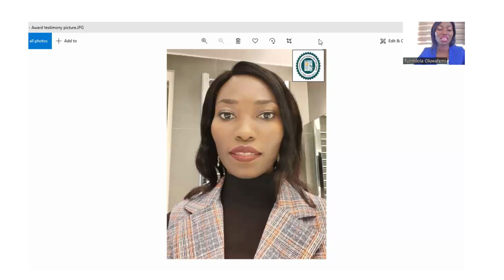Mrs. Funmilola Oluwafemi, National Space Research and Development Agency, Best Researcher Award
This Speech Delivered by Mrs. Funmilola Oluwafeni, National Space Research and Development Agency, Nigeria
International Research Excellence Best Paper Awards